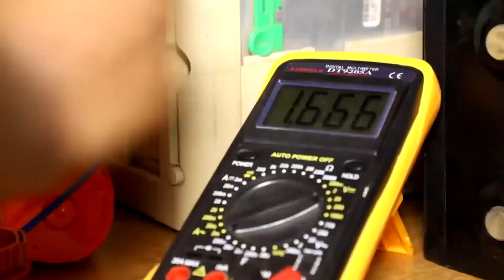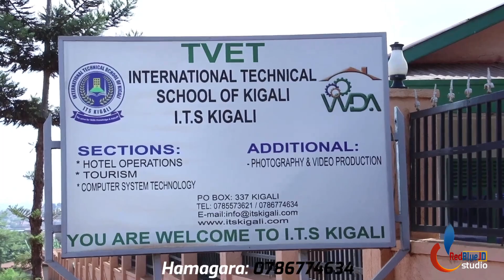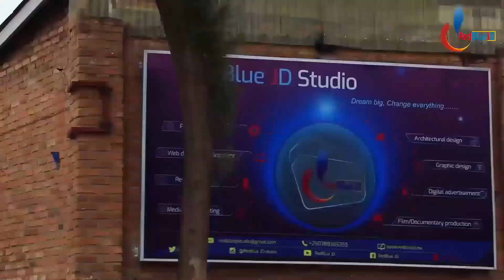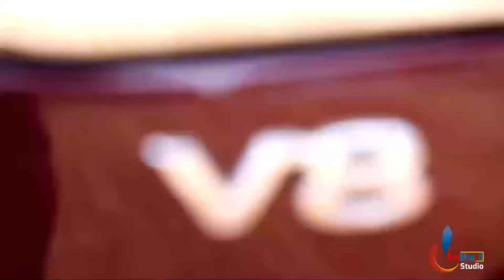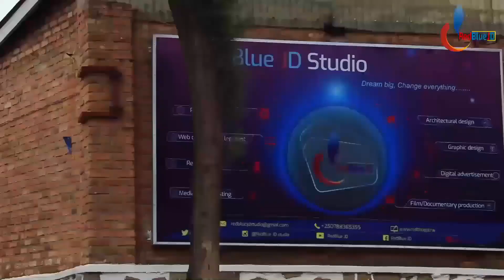Taliki 06/01: Ibintu bidasanzwe byabaye kuri iyi taliki mu kwambere ku Taliki yagandatu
Dream big, change everything

Iki n' ikiganiro kivuga ku bintu byaranze italiki 06/01

Produced by RedBlue JD Studio as Video, Scriptwriter and Narrator is ABAYO YVETTE SANDRINE.   Video Uploaded by RedBlue JD.